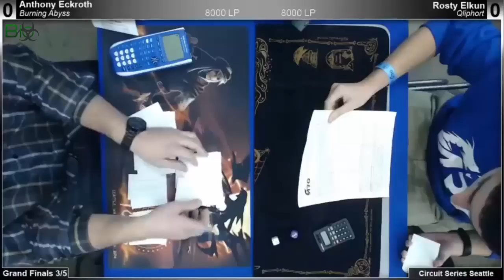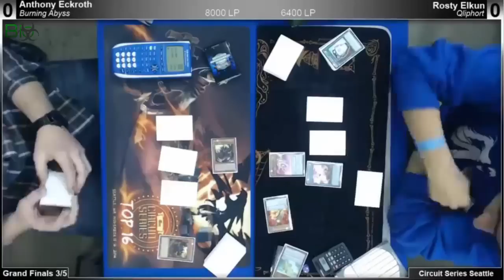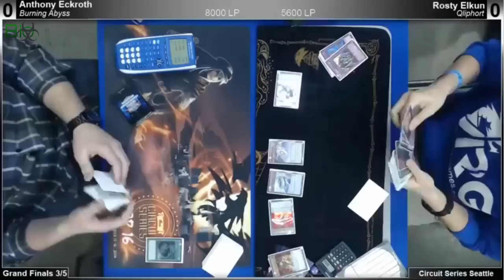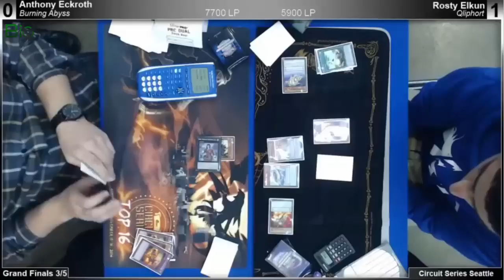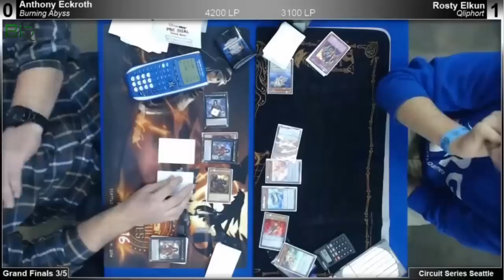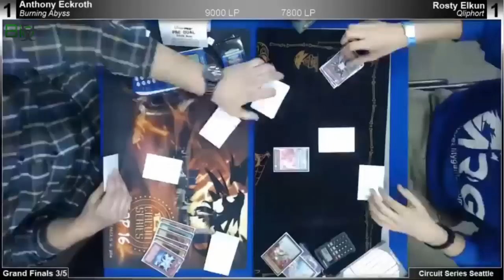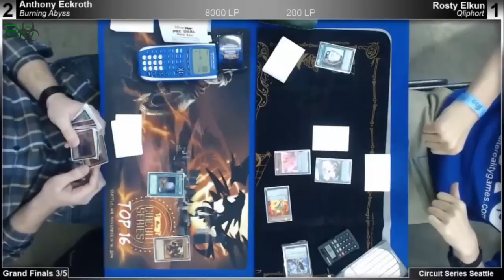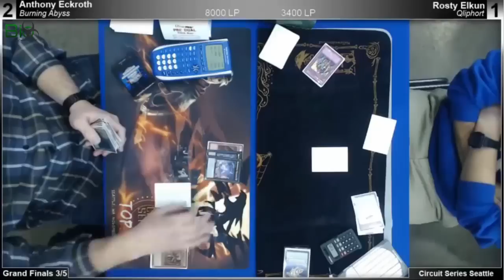YGO: ARGCS Seattle 2014: Finals: Burning Abyss (Anthony Eckroth) VS Qliphort (Rosty Elkun)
Yu-Gi-Oh! Trading Card Game ARGCS: Alter Reality Games Championship Series 2014, Seattle (Washington): Day 2 coverage: Final match: Burning Abyss (Anthony Eckroth) VS Qliphort (Rosty Elkun)

Hey guys!

This is the moment all duelists have been waiting for: Yu-Gi-Oh! Trading Card Game ARGCS: Alter Reality Games Championship Series 2014, Seattle, Washington: the final match, held on 16th November 2014

This was a great match between Burning Abyss played by Anthony Eckroth versus Qliphort played by Rosty Elkun. Who will take the victory in this round? Be sure to watch the entire video to find out.

Yu-Gi-Oh! is owned by Konami, Toei Animation, VIZ Media, and Kazuki Takahashi. This YouTube Channel is for entertainment only. The video was recorded off  'ARGLive" Channel on twitch.tv.

No footage from the above mention companies or person's is distributed from this site. Please support the orginal animation by purchasing the Trading Cards, Manga, DVDs, or merchandise.

Kind Regards,

Sam aka Biolizard1

Biolizard1's Skype:
Biolizard1YouTube

Kind Regards,

Sam